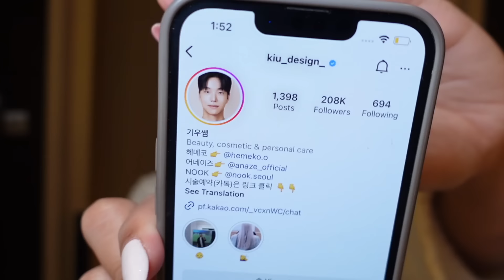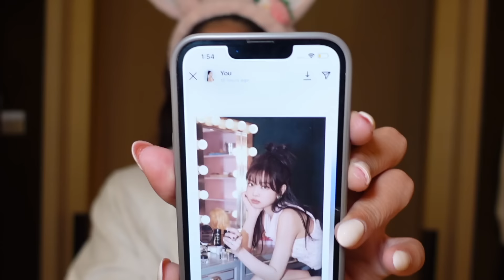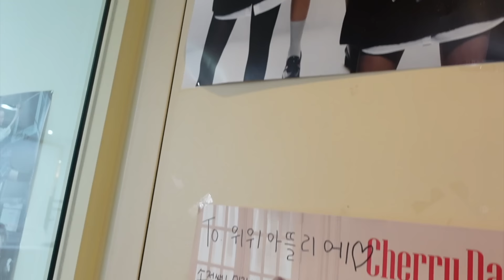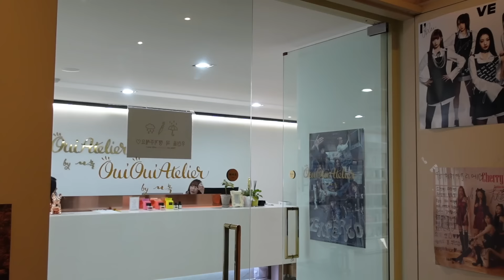! جربت اكون جيني من بلاك بينك ليوم كامل | ندمت 😭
قلدت ستايل  بلاك بينك ليوم كامل | حولت شعري وشكلي ل كيبوب ايدل 💗🖤
👇🏻👇🏻👇🏻 تابعوا سنابي ضروري لكل التفاصيل 👇🏻👇🏻👇🏻

 🇰🇷🍜 🤢 جربت اكل الشوارع في كوريا
صرت كورية ليوم كامل 24 ساعة كورية في سيول كوريا 🇰🇷💗
هالتجربة هي تجربة الاحلام بكل تفاصيلها من من اللبس الكوري التقليدي الى تجربة الاكل الكوري   🇰🇷💗

انا مين ؟
بحبكن خيرااات الله وبشوفكن بالفيديو الجاي ان شاء الله 💗🇰🇷🍜 🤢 جربت اكل الشوارع في كوريا

انا مين ؟